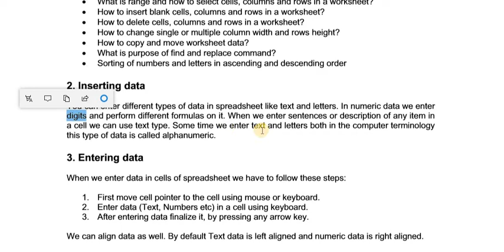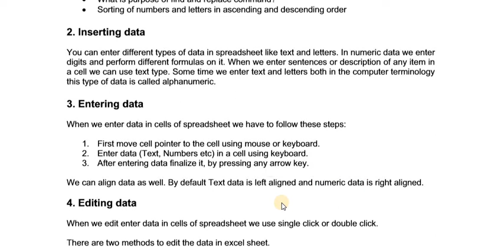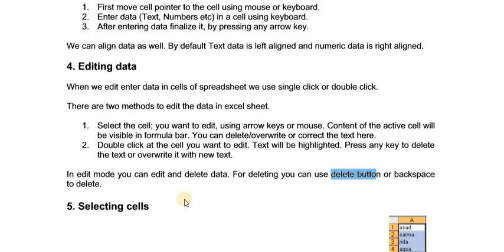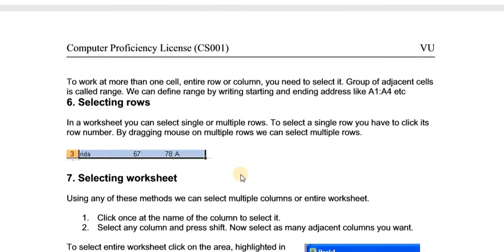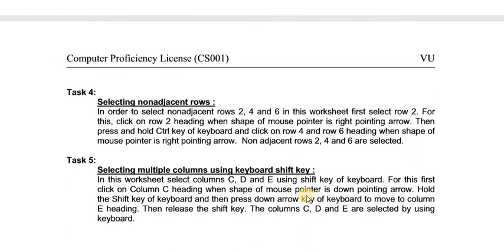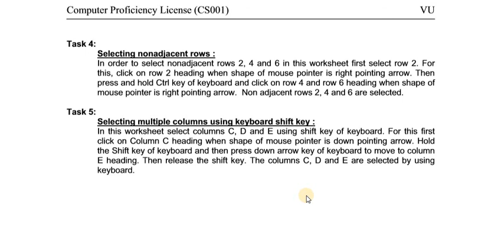CS001 Lecture No.26 | cs001 lesson No.26